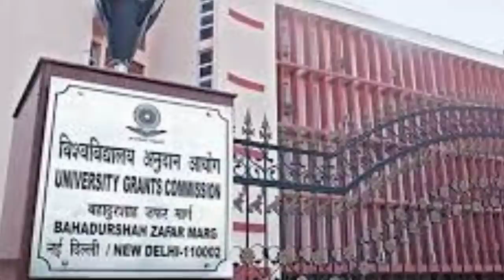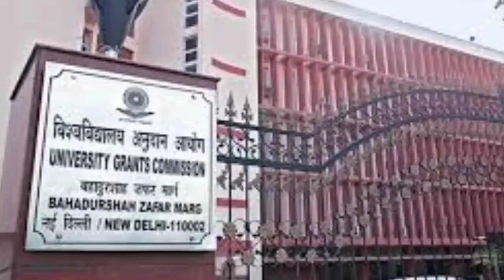Today Silchar, Karimganj, Hailakandi News🔥আজকে শিলচর থেকে বরাক তথা সমগ্র আসামের সন্ধ্যার তাজা খবর